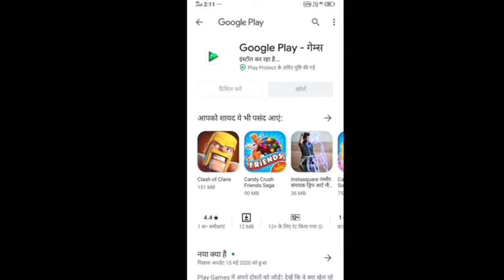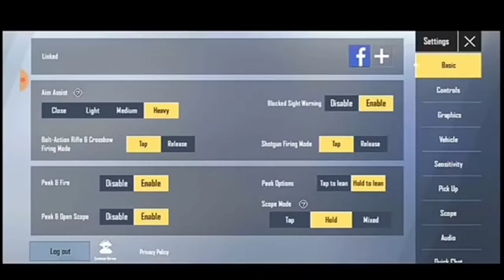Pubg Mobile Lite Profile Me ll Me Apna Photo Kaise Lagaye ll 2020 New Trick Pubg Mobile Lite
My pubg id Name-- BandookbaazR

My spcification

🇳🇪My self-Ravi Kumar

State-Rajsthan For India

Device-Vivo Y12 (3Gb Ram)

Video Editor- Kinemaster Diamond

Thumbnail Edit-Picart+ Pixelab

Screen Recorder- Playstore Search By Screen Recorder